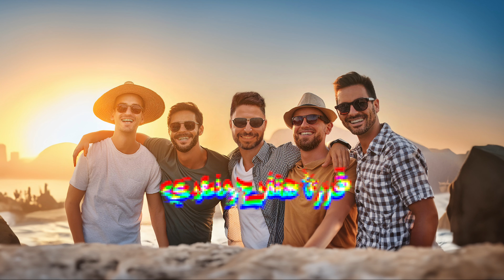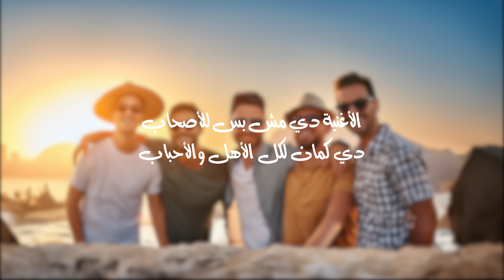Abdelrahman Safwat - Helefna Netgama3 عبد الرحمن صفوت - حلفنا نتجمع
كلمات ولحن : أحمد الشاذلي
موسيقى : عبد الرحمن صفوت
فيديو : حماده الشطبي
شكر خاص ل : جابر حنفي
Digital Distribution : Sharqi Production

كلمات

النهارده حلفنا نتجمع
في الغنوة دي صوتنا هيسمع
ولآخر العمر مكملين
أصحاب على طول مع بعضينا
ولا عمر الأيام هتاخدنا
وهنفضل سوا طول السنين

لا سفر ولا بعد يقدروا ياخدونا من بعض
مهما هتبعدنا الأيام عارفين ملناش غير بعض

الليلة يا غاليين أوي عندي
قررنا هنفرح ونعدي
مع بعض الصعب ومهما يكون

أول ما نفكر في ماضينا
ماهو أحلى أيام مع بعضينا
تترسم الضحكة وكله يهون

النهارده حلفنا نتجمع...